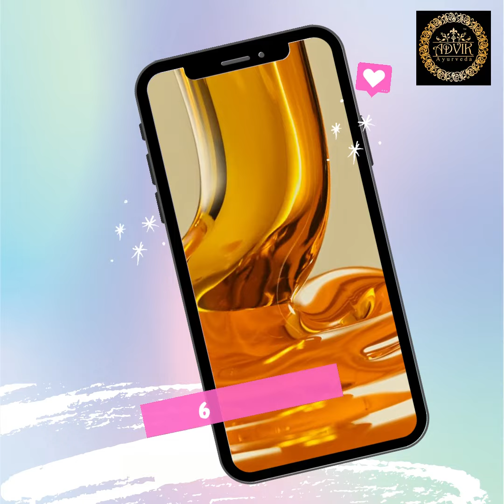8 Natural Makeup Remover to Cleanse your Face Naturally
Wearing makeup the whole night is not always advisable as it can take away the glow of your skin. If you don’t want to use chemicals or market makeup remover, you can go for a natural makeup remover to cleanse your face. These natural makeup removers are not only beneficial for your face but can also add a natural glow.

Here are the 8 Natural Make up Remover:

Coconut oil
Milk
Aloe vera Gel
Rose Water
Olive Oil
Honey
Cucumber Juice
Glycerine